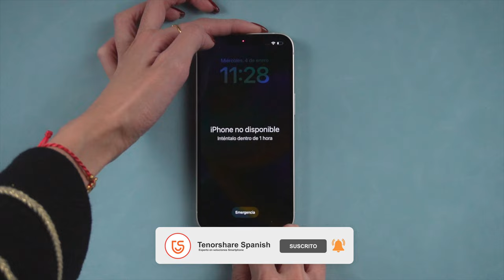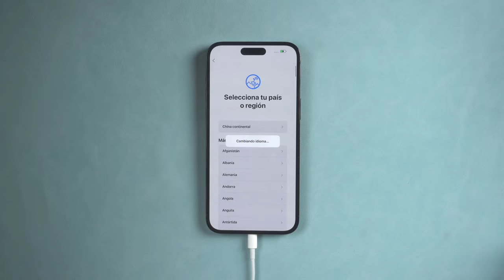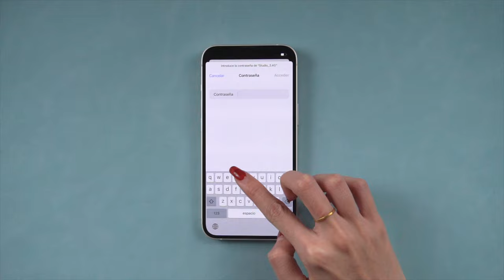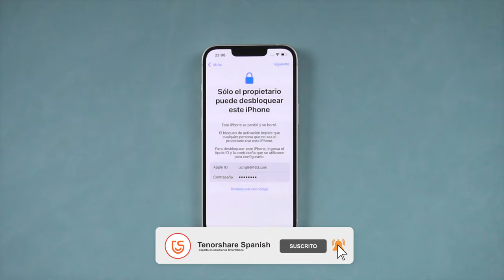🔓DESBLOQUEAR IPHONE 2023｜quitar iPhone sin contraseña gratis (3 formas)🔓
Cuando Ingrese contraseña equivoco muchas veces, iPhone va a permanece iPhone no disponible. Este vídeo te muestra 3 soluciones para quitar iPhone sin contraseña

¿Olvidó la contraseña del iPhone? Esto puede ser desastroso. Use 4uKey para desbloquear iPhone/iPad/iPod y recuperar su dispositivo iOS

0:00 Introducción
0:11 Forma 1: quitar iPhone sin contraseña
1:09 Forma 2: desbloquear iPhone con iTunes
2:14 Forma 3: quitar iPhone con iCloud

📃 Guía relacionado: Cómo quitar la contraseña de un iPhone con Tenorshare 4uKey